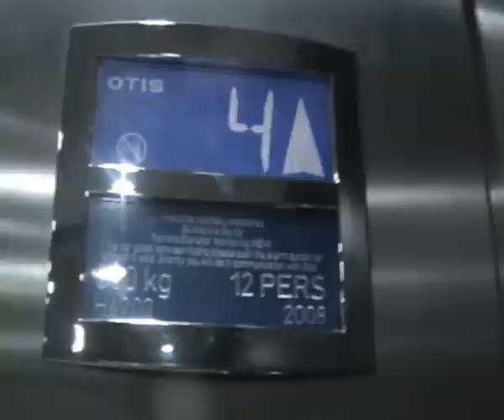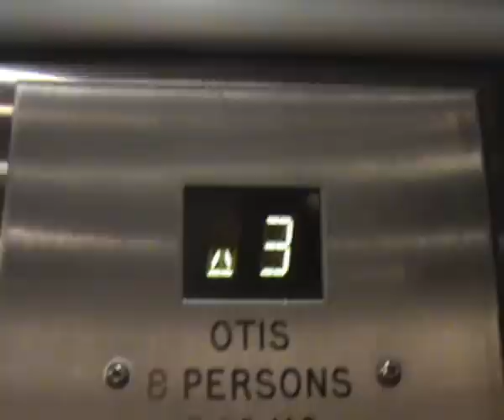Tour of the lifts at Hilton in brighton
Tour of the lifts at Hilton metropole in brighton. all Otis lifts.